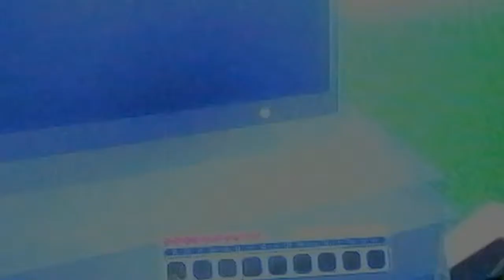Christmas pardcore map that my brother made